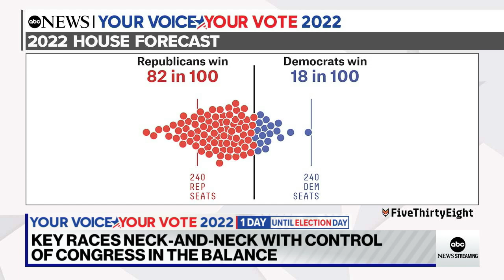Poll shows voters heavily divided on several key issues ahead of Election Day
The polls show that voters trust Republicans more on the economy and inflation while Democrats are more trusted on issues like abortion and the protection of democracy.

The latest news, analysis and videos on the 2022 Midterm Election